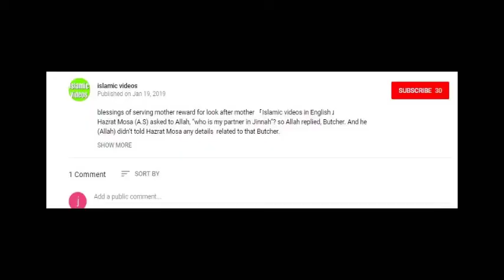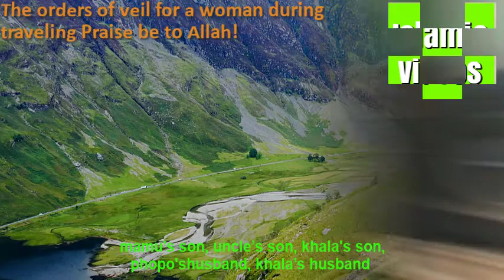The orders of veil for a woman during traveling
During travel a woman should have to cover her properly even if she is with her mahram. This shows that a woman should have to cover her body while going outside. Hazrat Abu HurrairaRA narrated that NabiPaak SAW Said, it is not Halal for a woman who believes in the hereafter to travel without a mahram one day and one night.It is forbidden in Islam to travel with a non mahram. In the list of non mahram mamu's son, uncle’s son, khala's son, phopo'shusband, khala’s husband and sister’s husband is included. The orders of covering with a mahram  is same in Hajj, umrahand any Islamic journey like the orders in home. In some places it is written that if a woman goes outside without a mahram, she is sinned with every single step.
what is purdah system,
importance of parda in islam,

1 wazifa for good cooking making your food taste delicious

2  Brief Biography of imam Al Bukhari

3  Brief documentry of Hazrat Umer Farooq